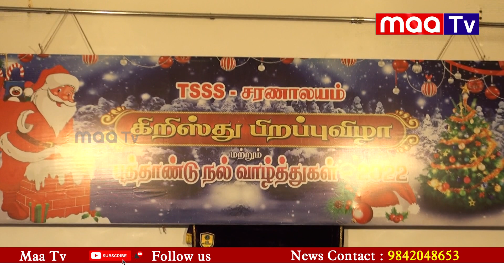நெல்லையில் முப்பெரும் விழா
நெல்லை டாண் சிட்டி லயன்ஸ் சங்கம் சார்பில்  முப்பெரும் விழா

Watch Maa tv News, Tirunelveli No. 1 news channel, live! breaking news latest stories from the worlds of politics, entertainment, sports, business, social media and so much more. Maa Tv News is your trusted source for crisp and unbiased news. Watch now!.